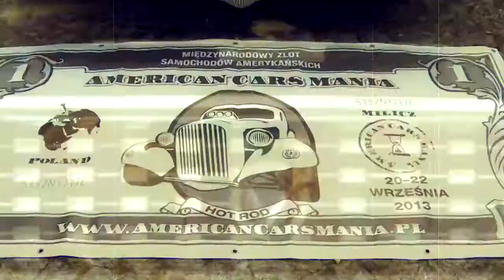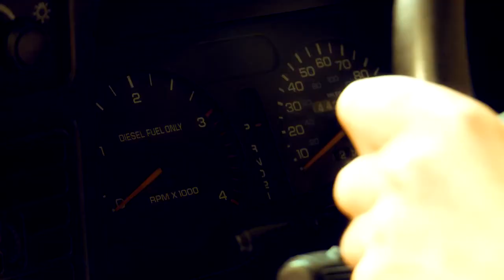American Cars Mania Milicz 2013 zapowiedź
Zapowiedź zlotu amerykańskich samochodów American Cars Mania
Milicz, 20-22 września 2013 roku.

Na zlot zapraszają: Włodzimierz Zientarski, Joanna Zientarska oraz Mariusz "Maniek" Wypychowski.